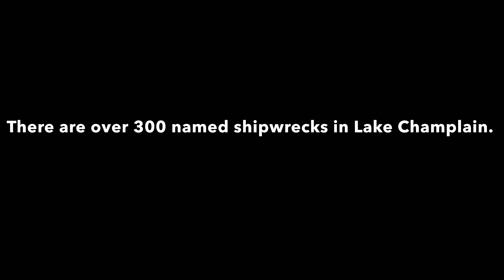5 - June 18, 2022: Lake Champlain, a cautionary tale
I think it was Scarlet O’Hara in the classic ‘Gone with the Wind’ that said ”what a difference a day makes.” But now I actually get it.